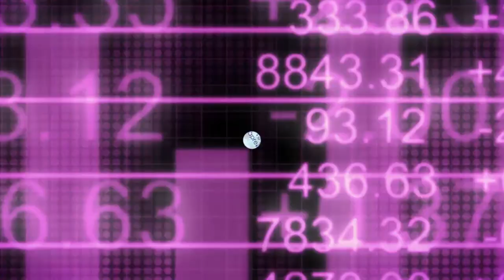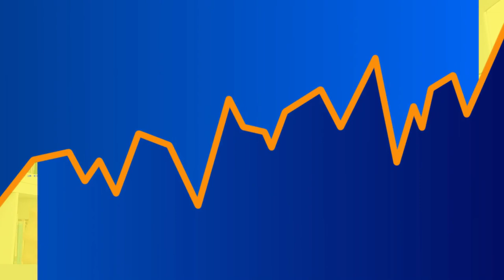💥¿ Que PENSIÓN Cobraremos en el Futuro ? l 👉🏼 El FUTURO de las PENSIONES y el Colapso del SISTEMA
📊 En este video un entrevistado se da cuenta en VIVO que el sistema PUBLICO de PENSIONES es una estafa:
► Como se pagan las pensiones?
► Cuando cotizo a la seguridad social estoy ACUMULANDO dinero o derechos ?
► Quien paga realmente las pensiones ?
► Como podemos garantizar una JUBILACIÓN digna ?

*INDICE de contenido del Video:
01:06  :  Las PENSIONES: Estafa piramidal.
02:41  :  Quien paga las pensiones ?
04:28  :  Sistema de reparto Vs Capitalización.
07:26  :  Cuanto dinero cobrare realmente ?
09:36  :  ¿ Porque no habrá JUBILACIÓN ?
12:13  :  ¿ Cual es el sistema de PENSIONES que si funciona ?
14:17  :  Inicia CURSO de Educación Financiera AQUÍ.

VÍDEOS SUGERIDOS
10 Consejos de TRADING y de Inversión del CREADOR del DOW JONES y del ANÁLISIS TÉCNICO (Teoria Dow)